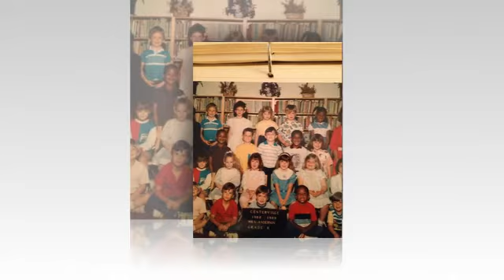Memories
Son and daughter